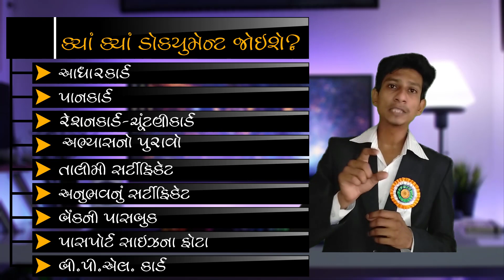MANAV GARIMA YOJANA | GUJARAT YOJANA | AMITKUMAR DODIYA | GUJARAT GOVERNMENT SADHAN SAHAY YOJANA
માનવ ગરિમા યોજના

ગુજરાત સરકાર દ્વારા જાહેર થયેલ યોજના